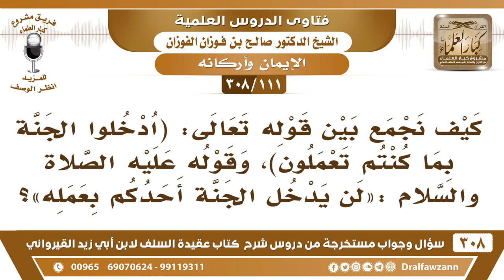[111 -308] كيف نجمع بين قوله تعالى ﴿ادخلوا الجنة بما كنتم تعملون﴾ وقولهﷺ«لن يدخل الجنة أحدكم بعمله»؟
-[111 -308] السؤال: كيف نجمع بين قوله تعالى: ﴿ ادْخُلُوا الْجَنَّةَ بِمَا كُنتُمْ تَعْمَلُونَ ﴾[النحل:32]، وقوله عليه الصلاة والسلام: «لن يدخل الجنة أحدكم بعمله»؟
الجواب: الجواب سهل في هذا: أن الباء ليست ثمنية، وإنما هي سببية، الباب سببية أي بسبب، ﴿ادْخُلُوا الْجَنَّةَ بِمَا كُنتُمْ تَعْمَلُونَ﴾ [النحل:32]، أي بسبب ما كنتم تعملون، العمل سبب، وليس هو الموجب لدخول الجنة، الجنة ما تُدخل إلا برحمة الله، ولهذا قال ﷺ: «لن يدخل أحدٌ منكم الجنة بعملِهِ» قالوا: ولا أنت يا رسول الله؟ قال: «ولا أنا إلا أن يتغمدني الله برحمةٍ منه وفضل»، فالعمل سببٌ لدخول الجنَّة، وليس هو ثمنًا للجنة، لأن الجنة لا تُثمن الجنة ما تُثمن بالأعمال ولا بشيء، ولا يعدلها شيء.
للاشتراك في قناة الشيخ صالح الفوزان

للاستفسار والإقتراحات والدعم
رئيس الفريق
لمشروع كبار العلماء